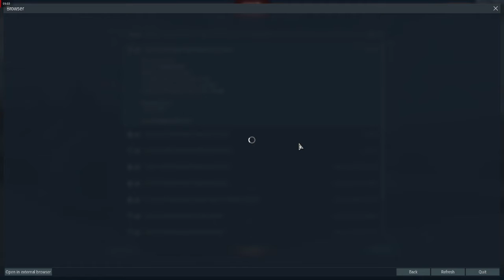kgbmars the hacker proof of report 1 24 2022